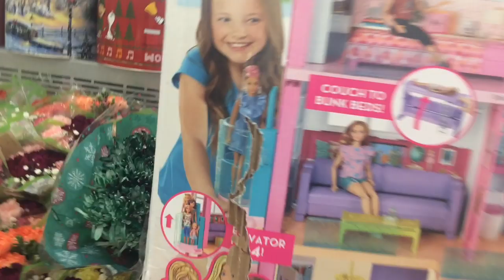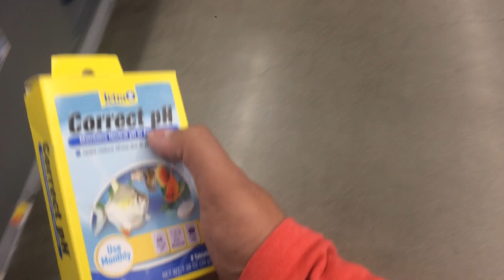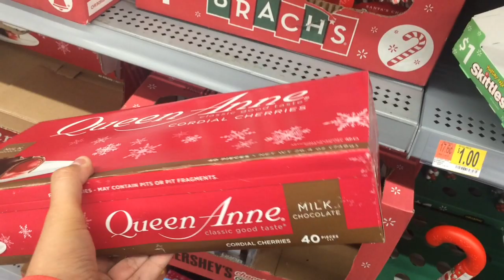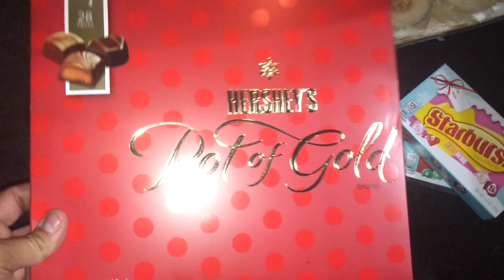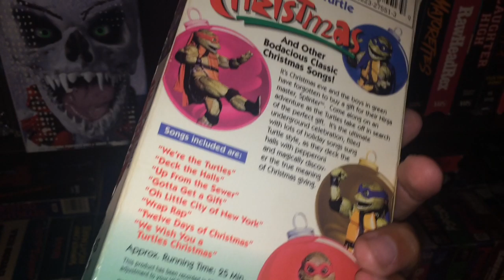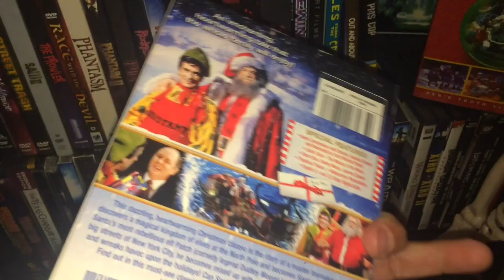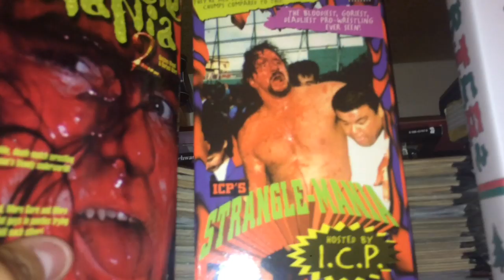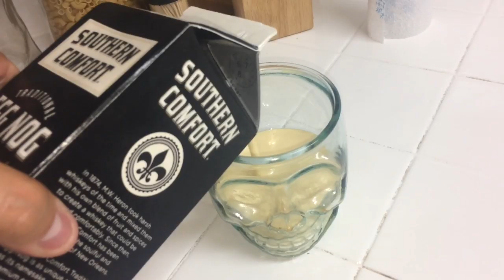Last Minute Christmas Shopping!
In this video I go to Walmart to get a few last minute things and also show some holiday flicks I enjoy watching!